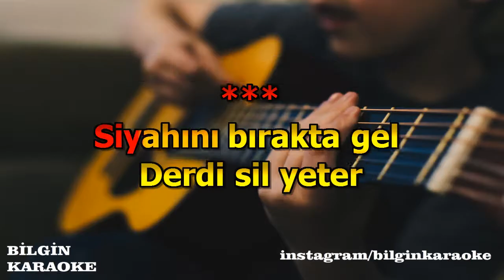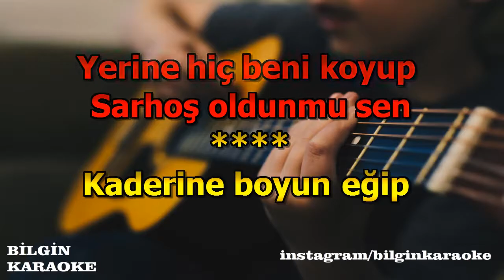Kenan Doğulu - Tutamıyorum Zamanı (Mahmut Orhan Remix) Türkçe Karaoke